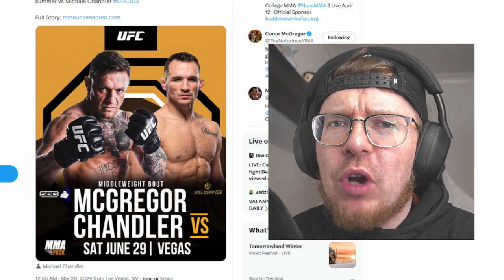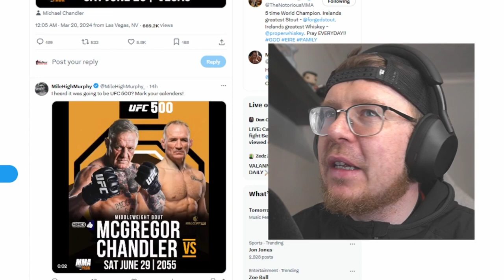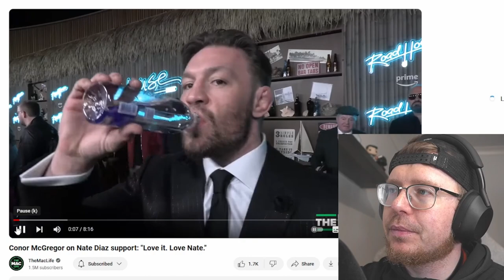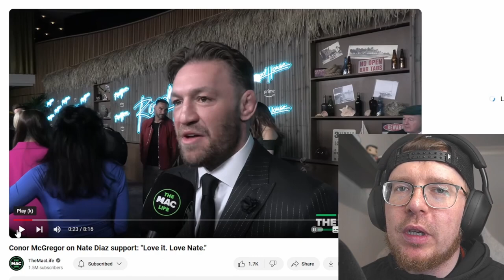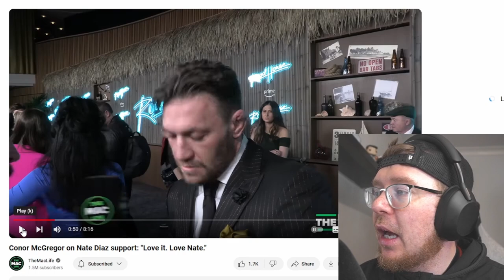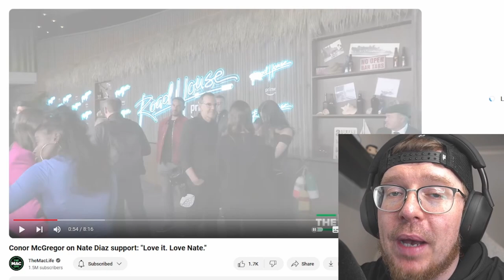Conor McGregor Says Date Booked OR IS IT NEGOTIATING TACTICS?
In this video, we delve into the latest developments surrounding Conor McGregor's highly anticipated return to the Octagon. McGregor has announced that a date has been booked for his next fight, but questions arise: Is this a solid confirmation or strategic negotiation tactics at play? Join us as we analyze McGregor's statements, explore potential opponents, and examine the implications for the UFC landscape.

Timestamps

00:00 Intro
00:31 UFC 303 Poster
01:08 MMAUncenscored Clickbait Rant
01:28 McGregor Announcement Video
04:51 Thoughts On The Video
05:17 Outro